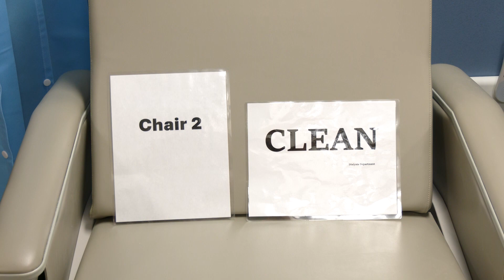State-of-the-art dialysis suite opens in Sarasota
Encompass Health Rehabilitation Hospital of Sarasota has unveiled a new state-of-the-art dialysis suite, marking a significant enhancement to their patient care services.